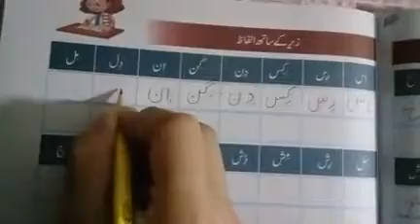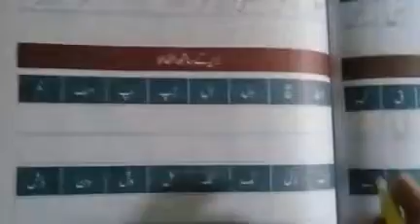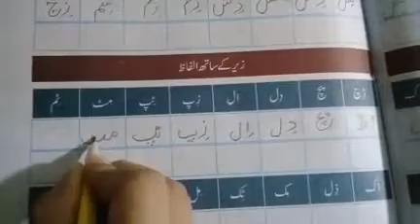Prep Urdu lec 18